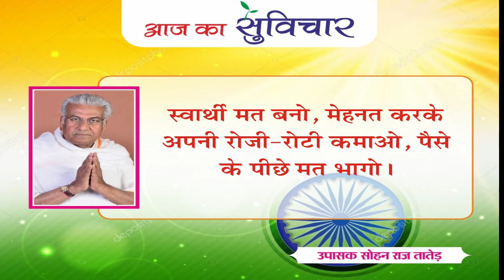आज का सुविचार (Aaj Ka Suvichar) | 13-05-2021